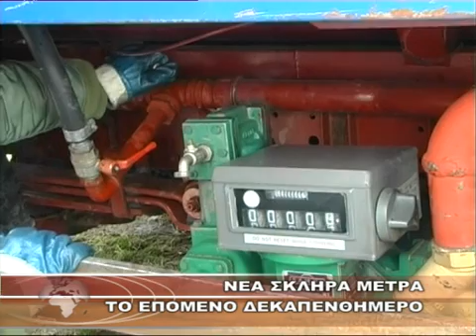ΝΕΑ ΣΚΛΗΡΑ ΜΕΤΡΑ ΤΟ ΕΠΟΜΕΝΟ ΔΕΚΑΠΕΝΘΗΜΕΡΟ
ΝΕΑ ΣΚΛΗΡΑ ΜΕΤΡΑ ΤΟ ΕΠΟΜΕΝΟ ΔΕΚΑΠΕΝΘΗΜΕΡΟ 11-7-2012